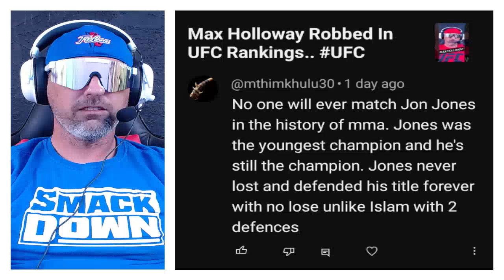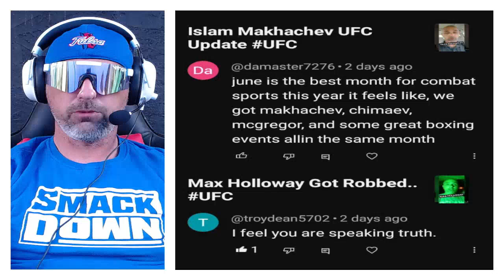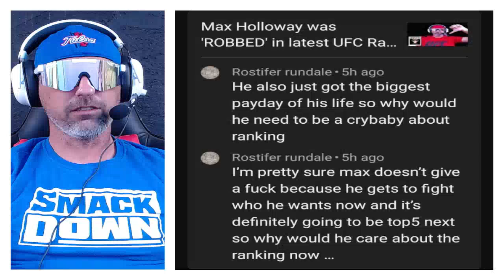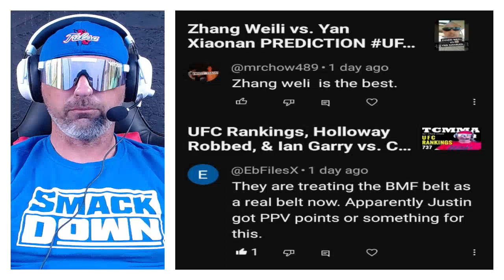Khamzat Chimaev 'BLASTS' Bo Nickal Over UFC 300 Performance | TCMMA Ep. 738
@ChrisCrossMMA reacts to Khamzat Chimaev criticizing Bo Nickal following his sluggish performance at UFC 300..